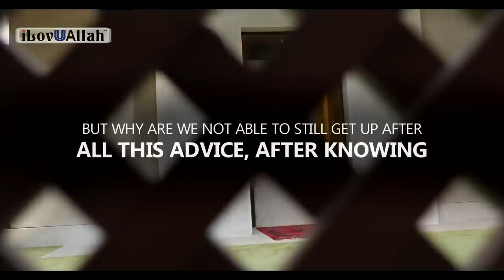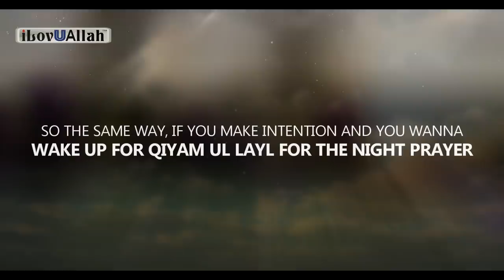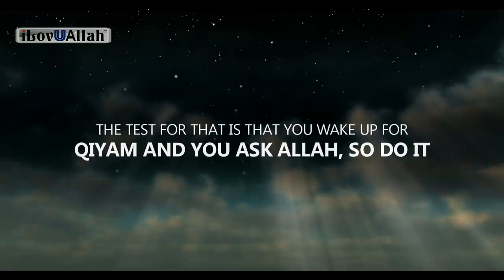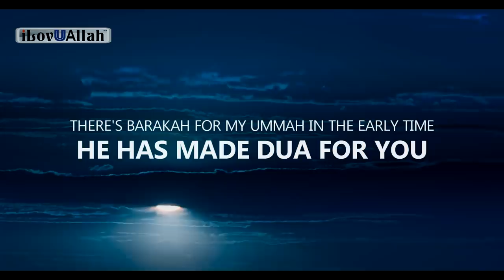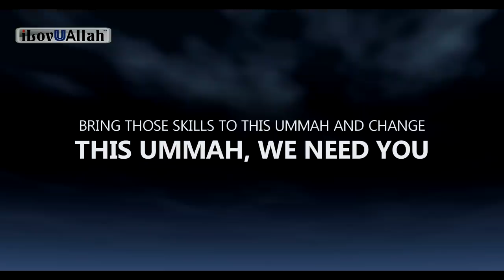TOO LAZY TO PRAY FAJR? Watch This!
Too lazy to pray Fajr Salah? Watch this reminder by brother Gabriel Al Romaani.